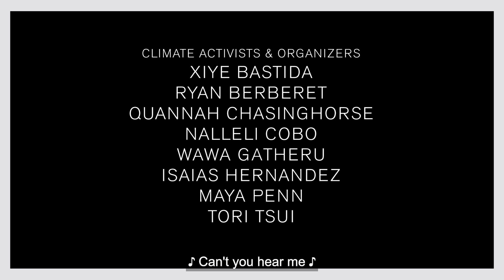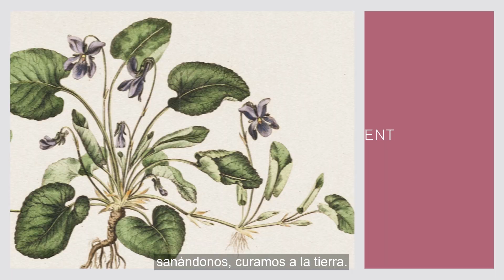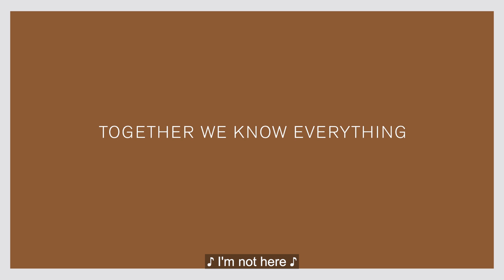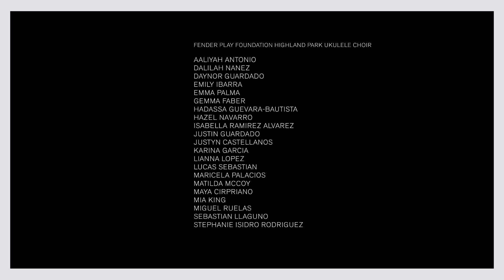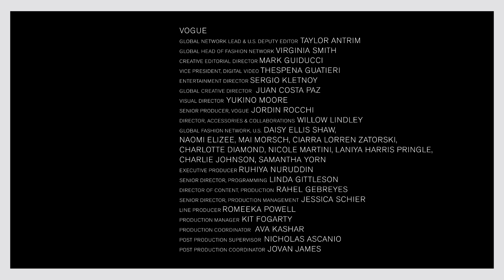Billie Eilish y 8 activistas conversan sobre el cambio climático | Vogue México y Latinoamérica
Billie Eilish posa para la portada de Vogue US y lo hace junto a un grupo de activistas climáticas. Acompaña a la cantante mientras conversa sobre el futuro del planeta Tierra.

¡Síguenos!